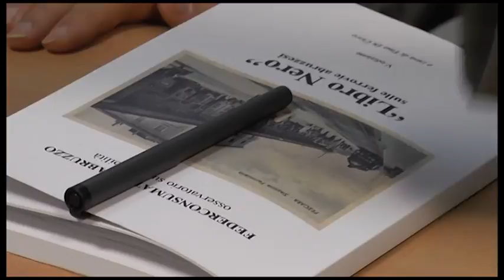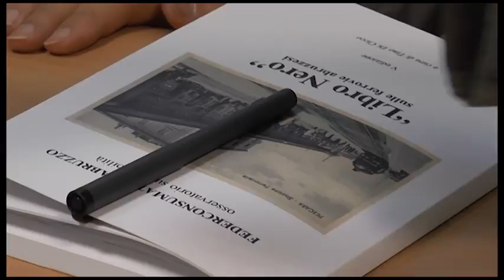Trasporti Federconsumatori denuncia aumenti biglietti dei treni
Arrivano due frecce argento sulla tratta Adriatica Pescara-Milano e Milano-Pescara, con un aumento dei prezzi dei biglietti dei treni, che avranno gli stessi servizi e stessi tempi di percorrenza. Gli aumenti riguarderanno molti pendolari e viaggiatori abruzzesi. Federconsumatori sul piede di guerra